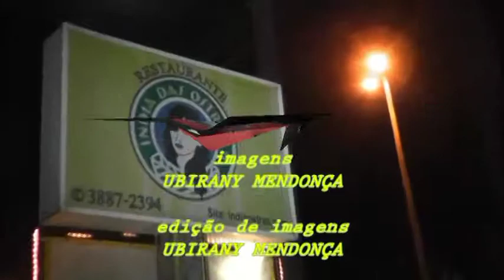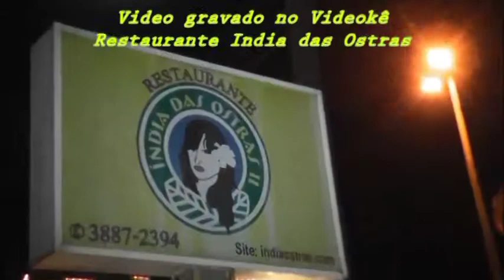AMIGOS DO VIDEOKÈ PARTE IX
MVP Mendonça Videos Produções prestigiando os amigos do Videokê no India das Ostras